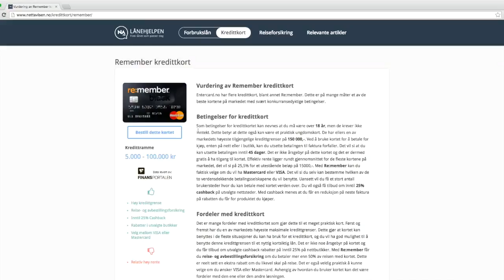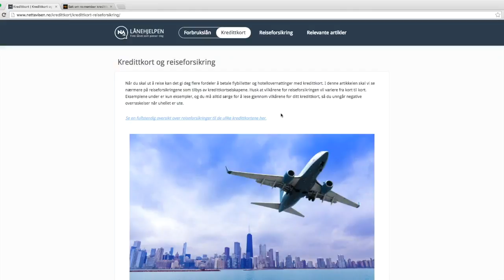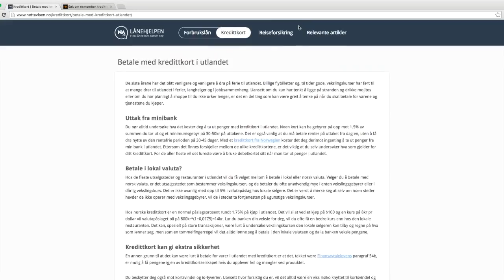Spar tusenvis av kroner ved å velge riktig kredittkort!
Finn beste kredittkort ved å filtrere de kriterier som er viktig for deg. Nettavisen kredittkort er en tjeneste som skal gjøre det enklere å finne de beste kredittkortet på markedet til ditt bruk.

Velg om du vil ha VISA, Mastercard eller Amex. Velg om du ønsker å ha med reiseforsikring, mulighet for bonuspoeng på flyreiser, rabattavtaler på varer og drivstoff eller cashback.

Ved å velge riktig kredittkort til ditt bruk kan man spare tusenvis av kroner i året. Det tar bare 2 minutter.